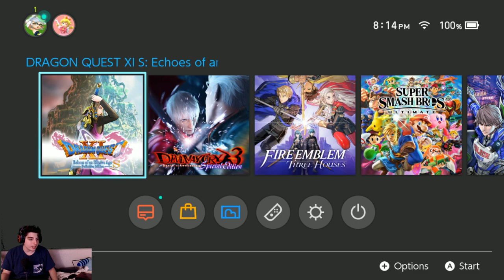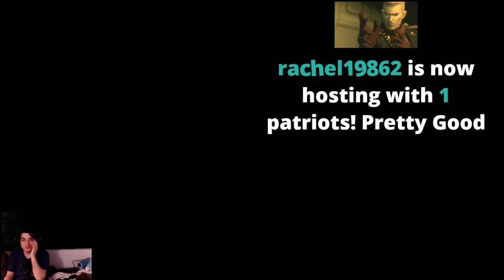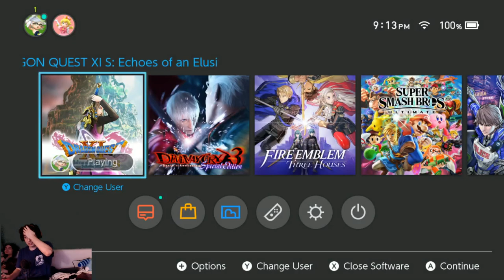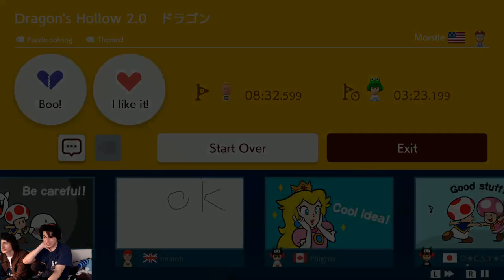Finn & Nick Wolfhard Twitch on Feb/22/20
this live stream doesn't belong to me, it belongs to Nick Wolfhard

originally streamed on February 22, 2020 ( twitch )